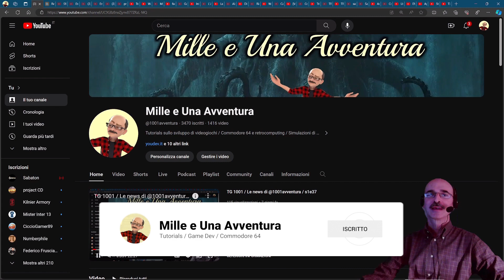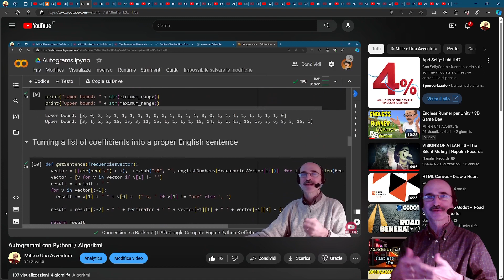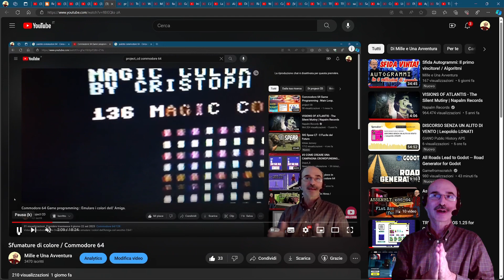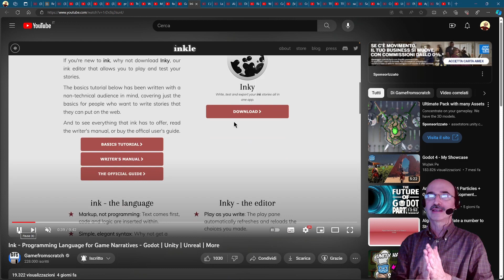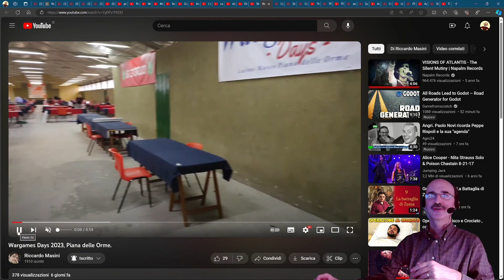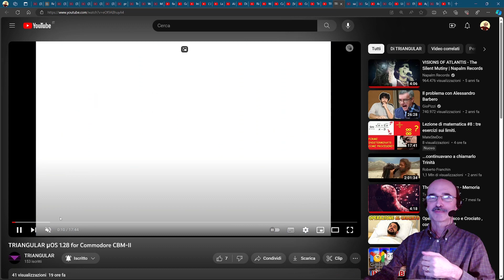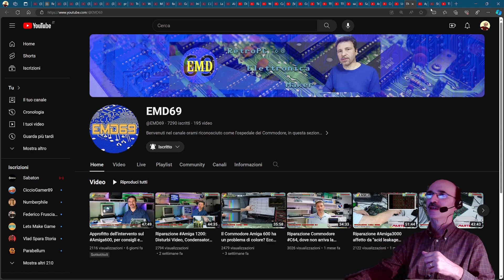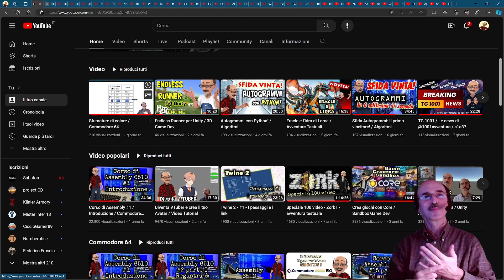TG 1001 / Le NEWS di @1001avventura / s1e38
Le NEWS della settimana videoludica! Troverete alcune notizie interessanti che riguardano il canale e i suoi iscritti. Nell'attesa dei nuovi video, potete recuperare quelli della settimana appena trascorsa e...